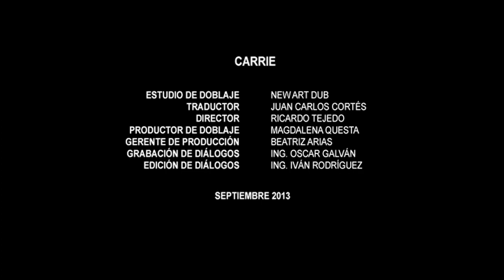Cierre DVD Carrie 2014 (Argentina)